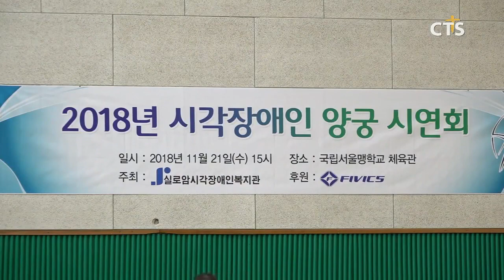실로암시각장애인 복지관 양궁시연회 (CTS, CTS뉴스, 기독교방송, 기독뉴스, 기독교뉴스, 교계뉴스)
앵커: 국제스포츠 기간마다 대한민국에 웃음을 안겨다주는 종목. 양궁인데요. 한 단체에서는 2016년부터 시각장애인들을 위한 양궁교실을 운영하고 있습니다.

앵커: 그동안 연마한 실력을 나누고 양궁을 통해 즐거움과 비전을 만들어가는 자리가 마련됐습니다. 박세현 기자가 취재했습니다.

서울 종로구에 위치한 맹학교 체육관. 사람들이 줄지어 활을 들고 있습니다. 화살을 활에 꽂는 작업이 만만치 않습니다. 활을 잡는 것부터 화살에 넣는 과정까지 정성스레 도움을 주는 사람들. 시각장애인 참가자들을 돕는 손길이 어느 때보다 분주합니다.

실로암시각장애인복지관에서는 2016년 국내 최초로 시각장애인 양궁을 도입해 운영하고 있습니다. 양궁을 통해 시각장애인들이 영육간에 강건함을 얻고 장애인양궁의 저변 확대를 도모하기 위해서입니다. 시연회는 그동안 연마한 양궁실력을 나누는 교류의 장.
국가대표로, 이탈리아 양궁대표팀 감독으로 활약했던 석동은 감독이 지도자로 나섰습니다.

INT 석동은 / 전 이탈리아 국가대표 감독

안대를 끼고 한 발 한 발 온 힘을 집중해 당기는 활 시위. 중심을 잡고 반복했던 습관을 기억해내기 위해 최선을 다합니다. 손에서 떠나는 것은 화살만이 아닙니다.

INT 정소영 / 시각장애인 참가자

3년째 교실을 운영하며 이제는 꾸준히 양궁을 즐기는 시각장애인들도 하나 둘 늘어나는 상황. 지도자들은 이들을 지도하는 가운데 어느새 비전을 키워나가게 됐습니다.

INT 김광호 코치 / 실로암시각장애인복지관 양궁교실

양궁을 통해 건강을 되찾고 새로운 비전을 찾아 나가는 장애인들. 활 시위를 떠나 과녁을 향하는 활처럼 보이지 않는 눈 너머 더 먼 곳을 바라보고 있습니다. CTS뉴스 박세현입니다.